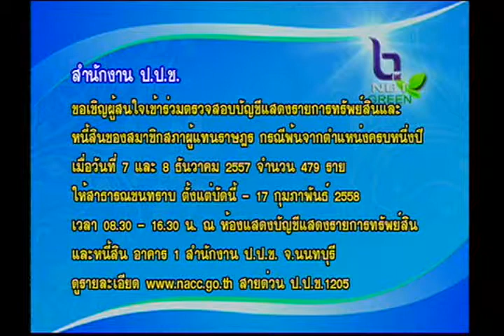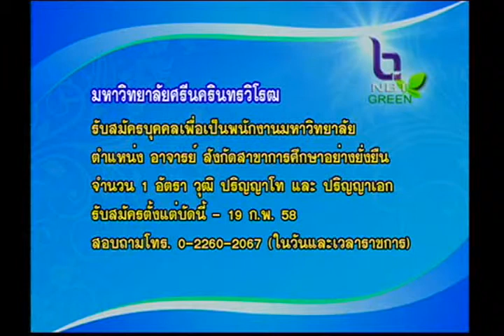ข่าวบริการ 13 กุมภาพันธ์ 2558